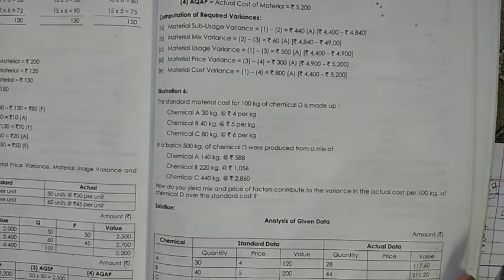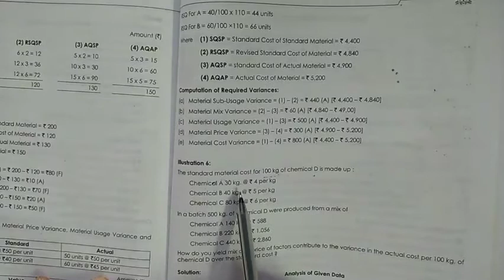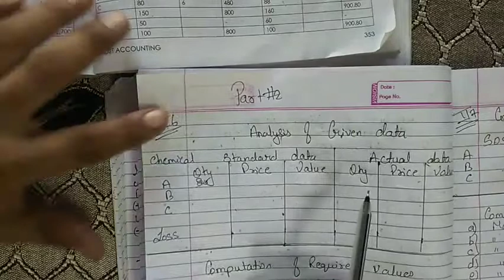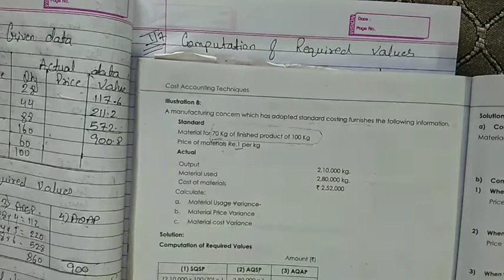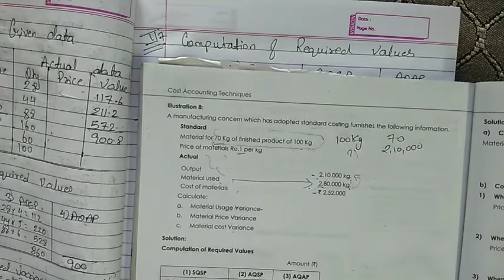M.COM | INTER CMA | PAPER 8 | STUDY NOTE 6 | TOPIC : STANDARD COSTING & VARIANCE ANALYSIS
M.COM | INTER CMA | PAPER 8 | STUDY NOTE 6 | TOPIC : STANDARD COSTING & VARIANCE ANALYSIS | PART #1